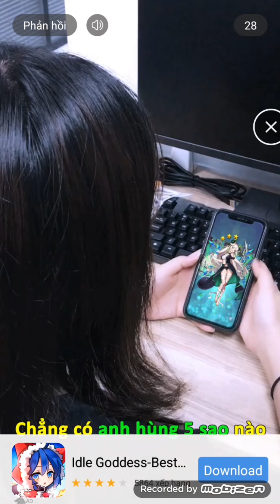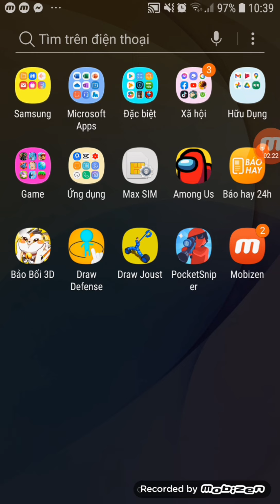draw defense (1/8)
draw defense là 1 game vẽ mọi thứ để tấn công đối thủ và đập bể thành bên đối phương
link tải: draw defense
chúc bạn chơi vui vẻ nhé
và cũng cảm ơn các bạn đã cho mình thấy 100 người đăng kí như nào
nếu được 1.000 người đăng kí thì rất là vui